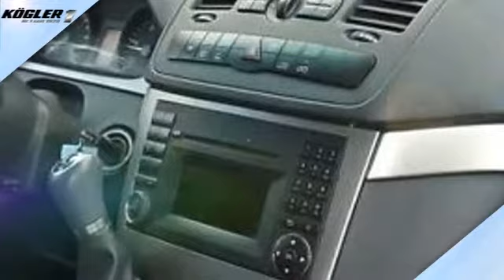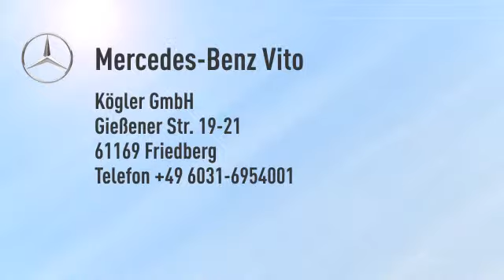Mercedes-Benz Vito Vito Kasten Mixto lang 4x4 Aut./Xenon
Endpreis: € 19.869,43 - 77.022 km - 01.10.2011. Weitere Details:
Van/Kleinbus, Power{kw=120.0} KW, Automatikgetriebe, gelb